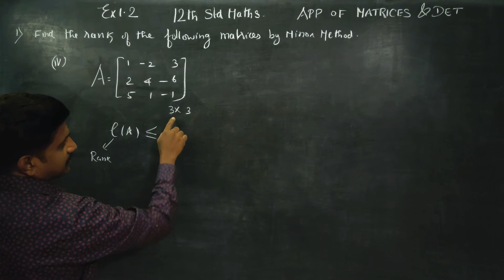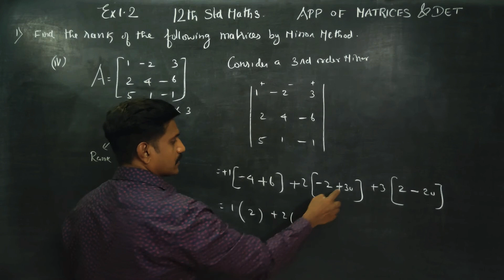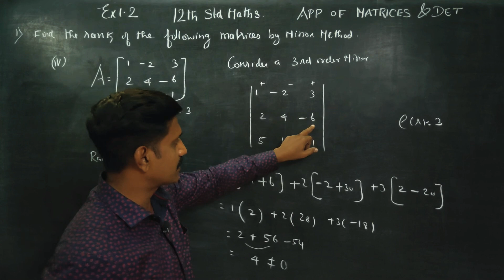12th Std Maths Ex.1.2(1)(iv) Find the rank of the following matrices by minor method